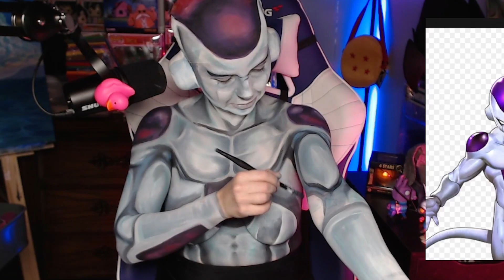Frieza Body Paint | Dragon Ball Z Series Ep 4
This Frieza body paint took 8 hrs to paint on stream.
All of my body paints are streamed live on my Twitch channel.
I use Mehron Paradise paints for all of my body paints.